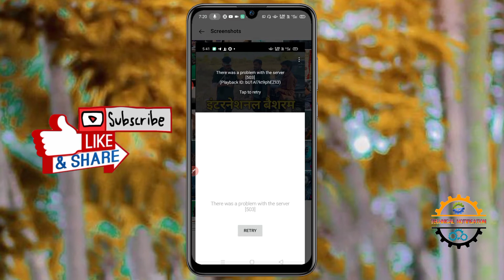YouTub problem with the server 503 | you tub big crashed 😭😭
Shakti kishan king
is Chennal par new Vahikil ki har jankari milte rahegi

you tub ban
you tub big problem
you tub crashed
you tub heg
you tub ban
you tub big problem crashed